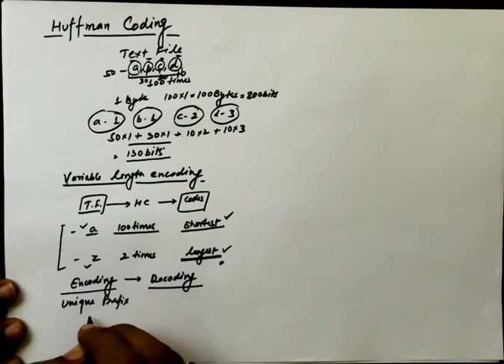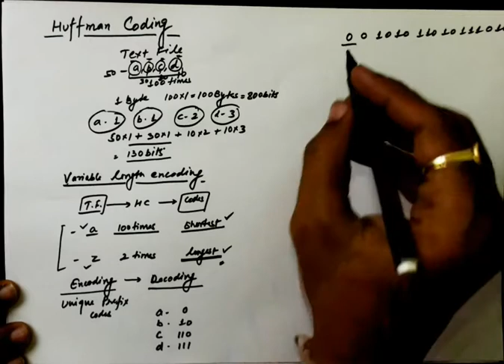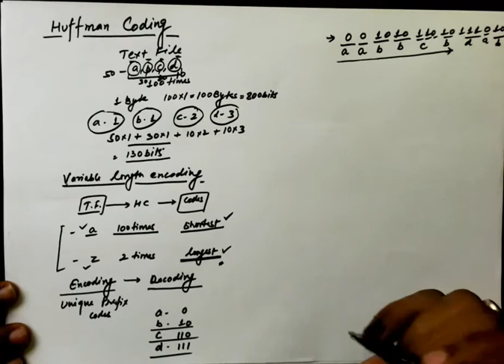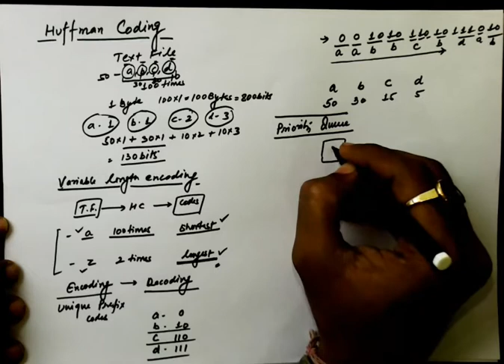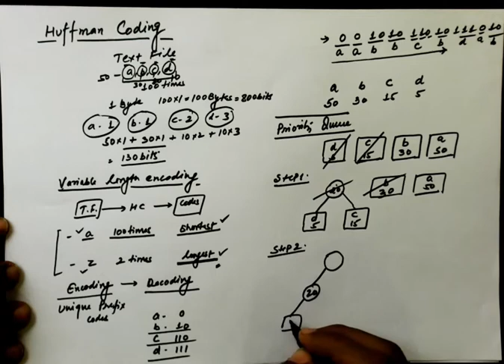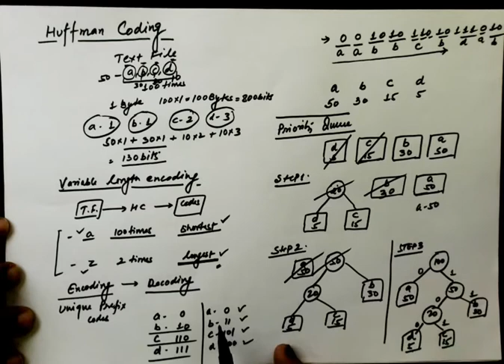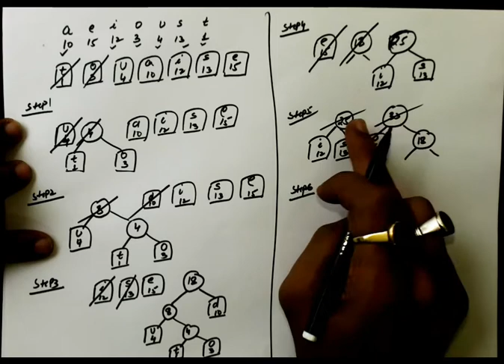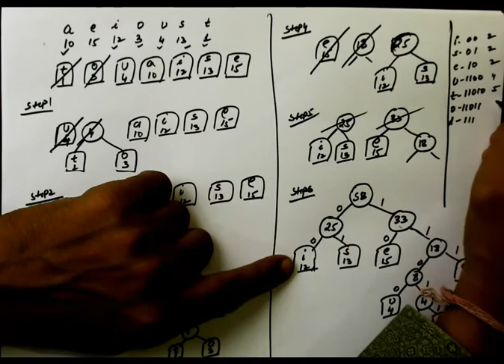Text Compression using Huffman Coding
This Video discusses Huffman Coding process, Numerical and Algorithm.